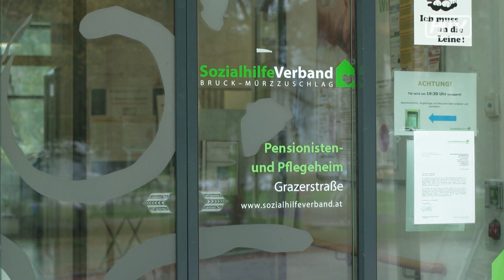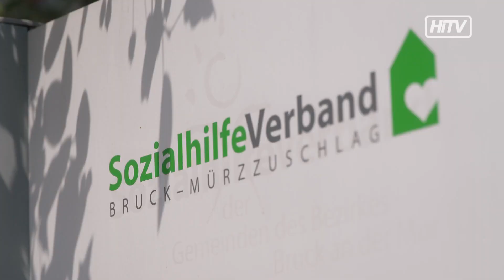Aufregung beim SHV Bruck-Mürzzuschlag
In einem Zeitungsartikel vom vergangenen Sonntag wurde angekündigt das die Sozialhilfeverbände steiermarkweit abgeschafft werden sollen. Die Bürgermeister Peter Koch (Bruck) und Fritz Kratzer (Kapfenberg) zeigen sich verwundert über die Informationspolitik in dieser Sache und betonen: "Die Mitarbeiter brauchen sich keine Sorgen zu machen."